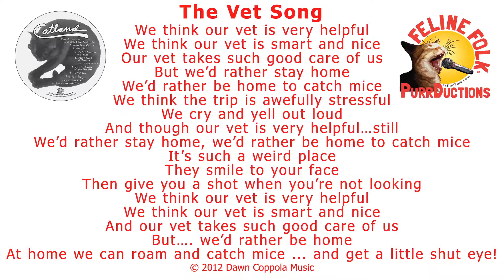The Vet Song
Feline Folk Purrductions cat songs began when a black cat showed up in our lives. Songs about cats and cat videos became a way of life. Cute cats, kittens, dancing cats and funny cats are always near Feline Folk cat song writer Dawn Coppola. Feline Folk music is great for a singing cat if one owns you!